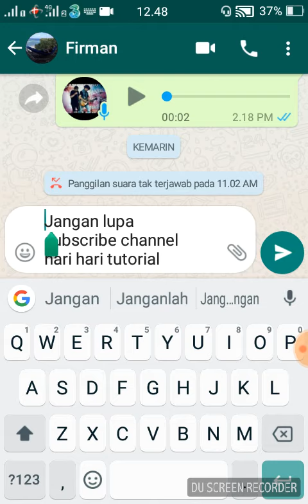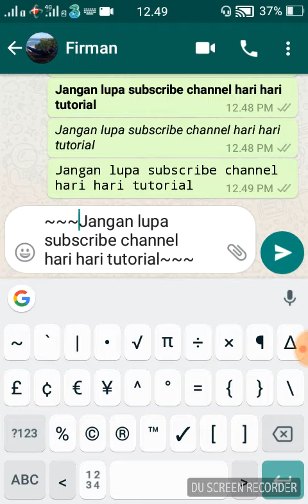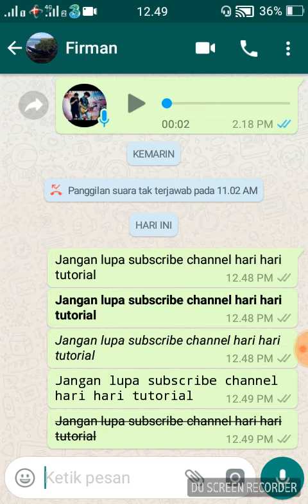Font WhatsApp berbagai style tips